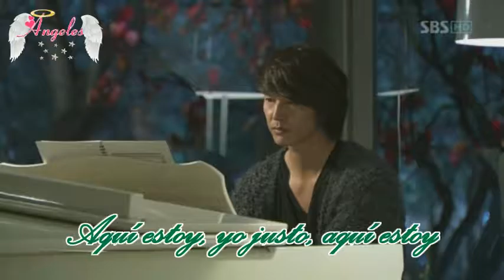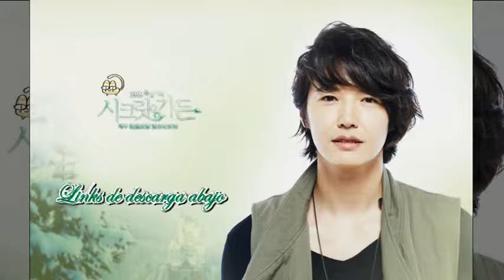Aquí Estoy Fandub Latino {Here I Am - Secret Garden}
Hola hola a todos!! Pues tenia ratillo sin subir nada, que decir, fueron meses medio complicados, eeeeennn fin =) les dejo este fandub que haaaa como lo grabe y regrabe para que quedara lo mejor posible, espero les agrade. Sin mas que decir, les dejo los créditos y demás info =).

Créditos:
Video Hecho Por: Ángeles
Canción: Aquí Estoy (Here I Am)
Voz: Ángeles
Letra y adaptación: Ángeles

¡¡Arigato Gozaimasu!!

Sin Fines de Lucro, No Soy La Mejor Voz Pero Lo Intento Haciendo Los Fandubs Lo Mas Apegados a La Letra Original, Se Aceptan Opiniones, Solo Recuerden Que Todos Los Fandubers Hacemos Nuestro Esfuerzo y No Somos Profesionales, Buscamos Críticas Constructivas.
"Les Pido Que No Tomen La Letra, a Menos Que Me Pidan Permiso y Aparezca En Los Créditos =)"